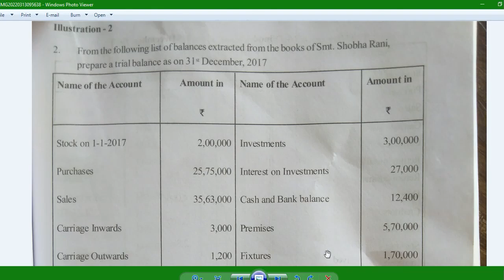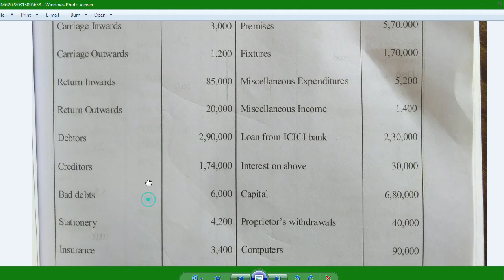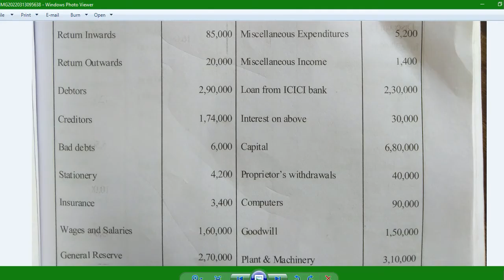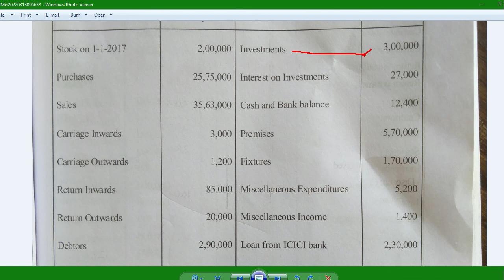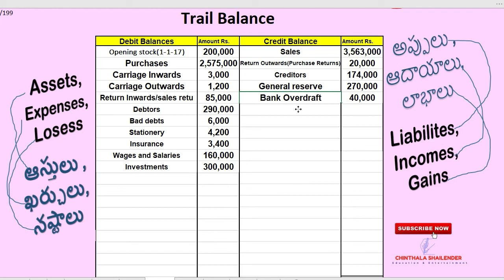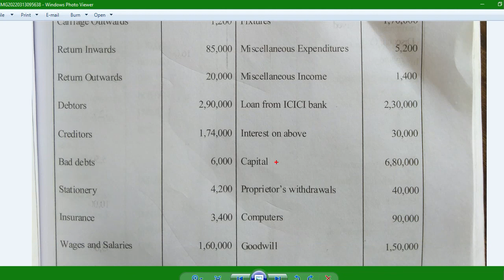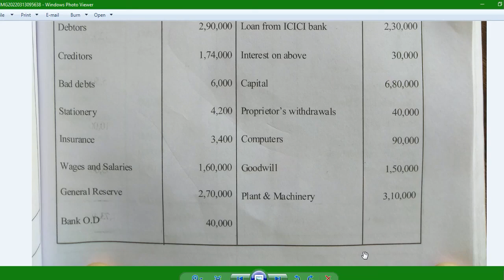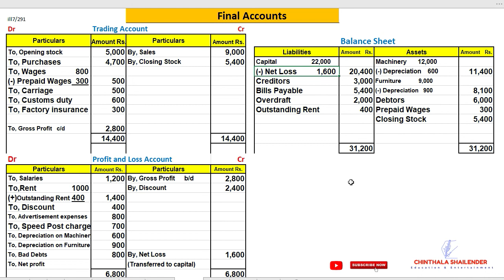Trail Balance // Episode: 2 by Chinthala Shailender